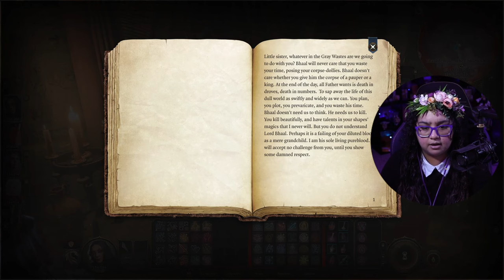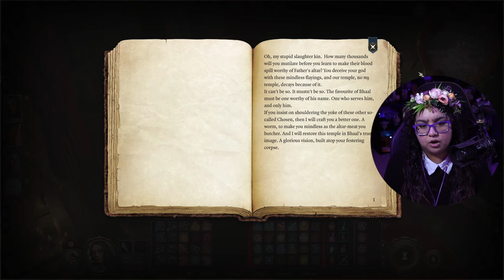Orin The Red | Baldur's Gate 3 Part 38 | First Playthrough | AGirlAndAGame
In part 38 of Larian Studios Baldur's Gate 3, abducted, infected and lost. You are turning into a monster, but as the corruption inside you grows, so does your power. My first playthrough of Baldur's Gate and I'm so excited to go on this journey with everyone! Thank you to Larian Studios for gifting me a copy of this game! ♥

My character's backstory:
Jessica Elderwalker, a high elf sorcerer. Born of nobility in the city of Baldur's Gate. The Elderwalkers are known for their draconic bloodline and being a line of powerful sorcerers. Being an only child, Jessica was in a strict household and was expected by her parents to uphold their family name. With the pressures of continuing to bring fame and recognition to her family, Jessica spent her days at court to win the noble's favours.